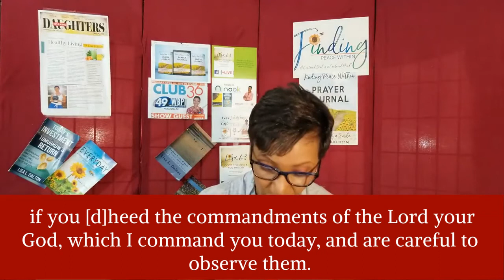After the "IF"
Lisa 6:3 - "After the "IF"! Deut. 28:13. In order to get what's before the "IF" you have to do what's After the "IF"... if you listen to the word of The Lord, you will be the head and not the tail. Be Blessed. 🌻🐝listen